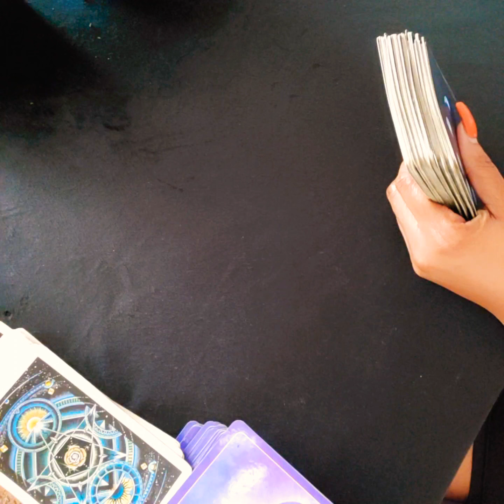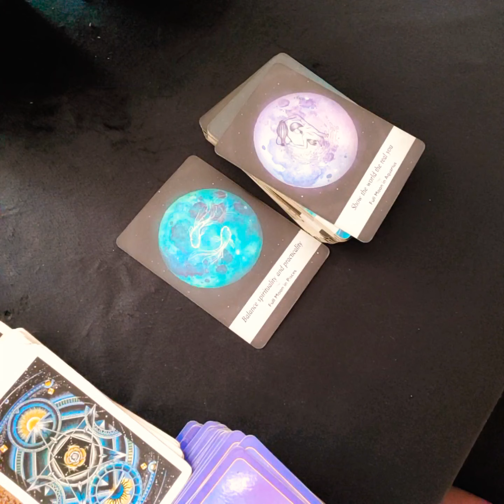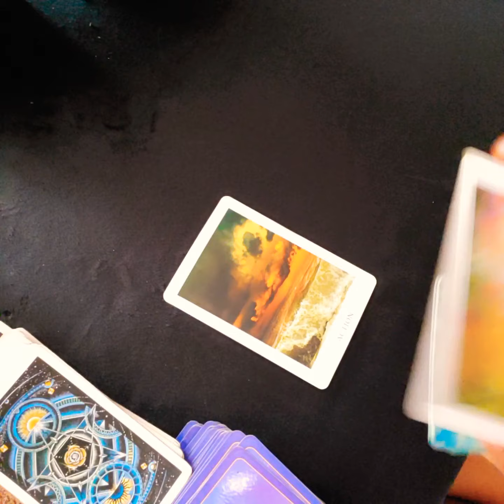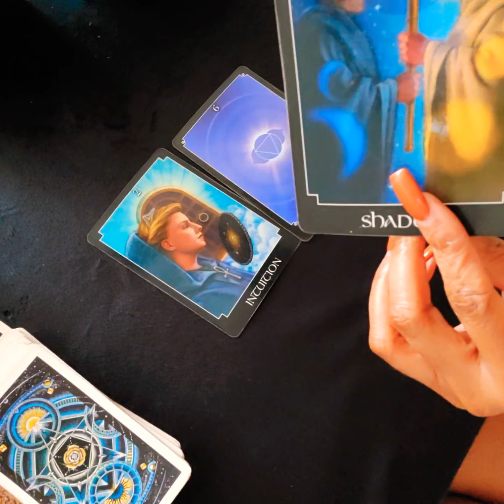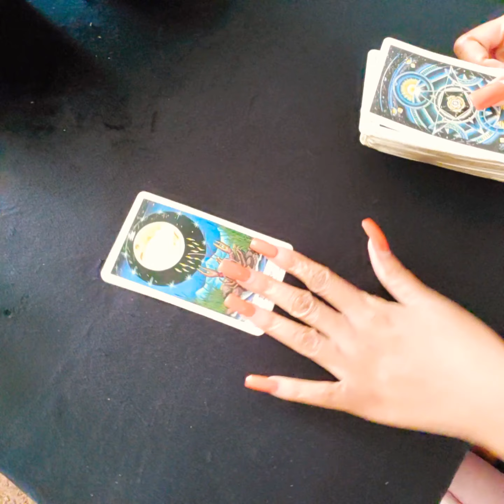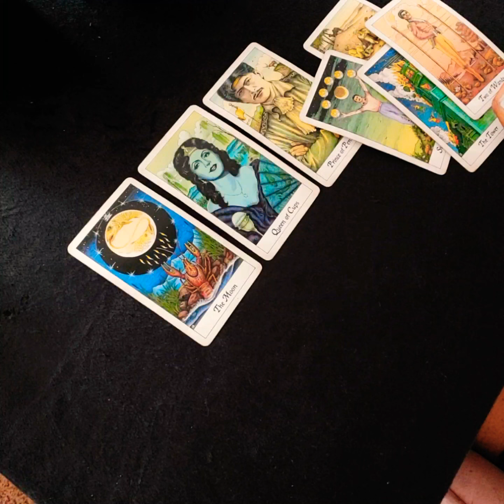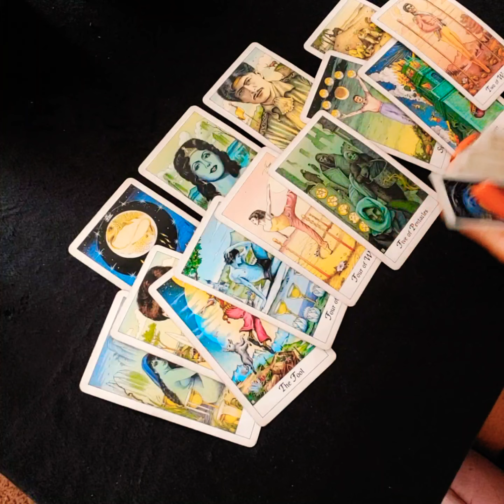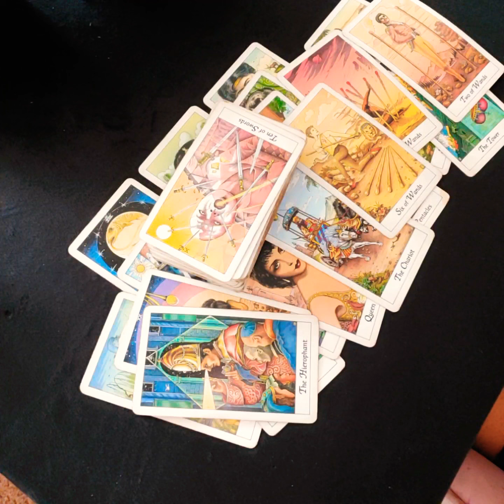Aries ♈️ This is a Big Deal✨️ Get Ready for what's about to happen next 🦋💍💚 OCTOBER 🔮